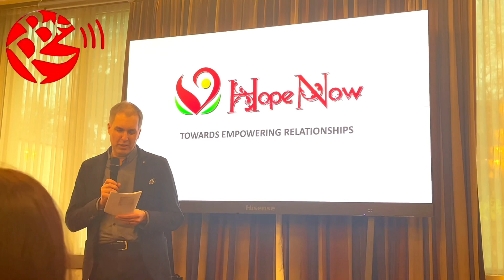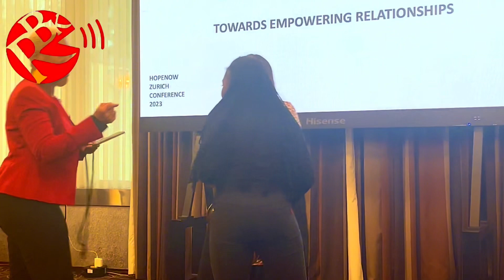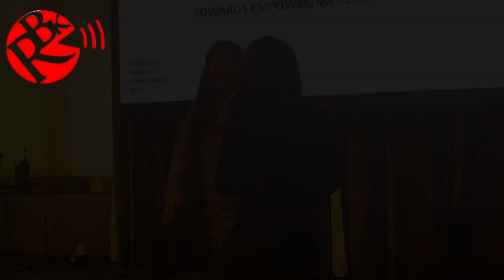PUBLIC SPEAKING WITH RUBY | Emotional Intelligence | Keynote at Zurich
Rubybakshikhurdi keynote at Hope Now Zurich was a super HIT

⭐️Video credits: Sheen Khurdi
🎯Location: Hilton Zürich Airport

Proudly representing India & Switzerland at the Hope NOW conference in Zurich
Had the pleasure of meeting some powerful speakers from Nigeria, UK &

Dr. RubyBakshiKhurdi is an Award Winning Innovative Educationist, TEDx Speaker, Verified Kahoot Educator, TEDEd Trainer & Author. She likes to empower her students and give them visibility through different social media platforms.

As an Expert in Virtual Classroom Teaching, Dr Ruby has published this amazing Book - How to engage Learners in a Virtual Learning Environment? Grab your copy now !! (Link below)

✅ Feel free to Register for MASTER CLASS on Virtual Learning Environment at Rubybakshikhurdi.com 🎖🎖